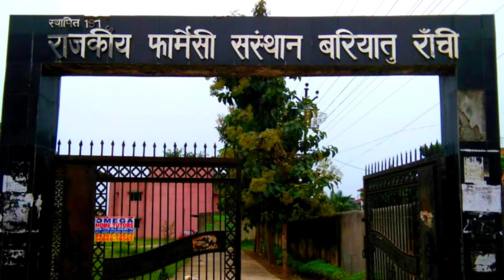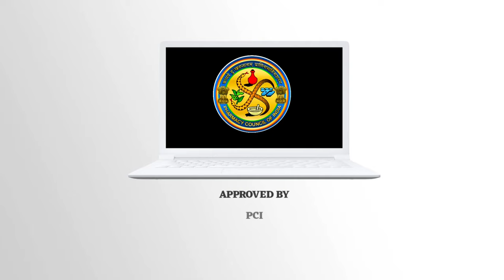Top 10 Pharmacy colleges in Ranchi. Best pharmacy college in Ranchi. B.Pharm college in Ranchi.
Jharkhand ke kisi bhi College University ya Institute ke bare me puri puri jankari ke liye ek matr YouTube Channel SEARCH FOR LEARN.

Aur aaj ke is video me ham aapko puri details me bataye hai Top Pharmacy College of Ranchi. Doston Ranchi Jharkhand State ka Capital hain aur ek industrial city hai tatha Educational hub hain jahan par bahut dur dur se students study ke liye aate hai aur yahan par higher education prapt karte hai aur apne sapno ko pura karte hain, lekin wahi kuchh students achhe college ke bare me puri jankari prapt nahi kar pate hai jis karan aise students ko kafi problem ho jata hai, aur bad me bahut paschate hai, ki kash pahle achhe college ke bare me pata kar leta phir admission leta. Aise students ke liye yah video kafi helpful hoga.

Kyonki is video me sirf Top Ten Pharmacy College ka nam hi nahi bataya gya hai balki Top Ten Pharmacy College ke bare me puri puri jankari kafi details me di gyi hai aur ye college top Pharmacy college kayon hai aur kaise hai in sab ke bare me bhi bataya gya hai. Isi liye aap se ek request hai ki aap hamare video ko kam se kam ek baar end tak jarur dekhen.

Kyonki is video me Ranchi ke top ten Pharmacy college ke bare me aapke jitne bhi sawal ho sakte hai un sabhi sawalon ka jabab is video me diya gya hai.

Doston is video ko aap end tak jarur dekhen tabhi aapko achhe se Samagh me aayega ki Ranchi ke top ten Pharmacy college kaun hai?

Valueable Contain
1. Top Ten Pharmacy College in Ranchi
2. Pharmacy college in Ranchi
4. Ye College kahan se approved hai
5. Courses available in these colleges
6. Year of Foundation of these colleges
7. Placement Record
8. M.Pharm College in Ranchi
9. B.Pharm College in Ranchi
10. D.Pharm College in Ranchi.

Doston yahan par Top Ten Pharmacy College of Ranchi ka nam diya ja rha hai lekin in collegon ke bare me aur adhik jankari ke liye aap hamare video ko end tak jarur dekhen. To Friends Ranchi ke top ten Pharmacy college ke list me number one par hai,

1. BIT- Ranchi (Birla Institute of Technology)
2. JUT Ranchi (Jharkhand University of Technology)
3. SNU University Ranchi (Sai Nath University)
4. Ranchi College of Pharmacy
5. UMU University Ranchi (Usha Martin University)
6. YBN University Ranchi
7. JRU University Ranchi (Jharkhand Rai University)
8. Government Pharmacy Institute Ranchi
9. Shine Abdul Razzaque Ansari Institute of Health Education and Research Ranchi
10. PIU Ranchi (Pragyan International University).

Friends yah hai Ranchi ke top ten Pharmacy college jahan se agar aap koi bhi pharmacy courses karte hai to aapko ek achha Environment milega aur achha placement milega. Doston in colleges ke bare me aur adhik jankari ke liye aap hamare is video ko end tak jarur dekhen.